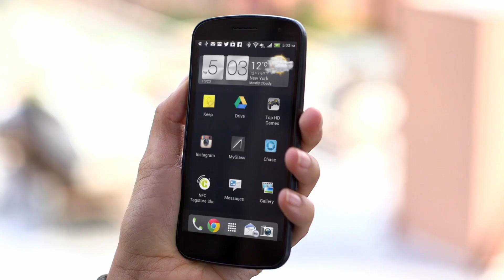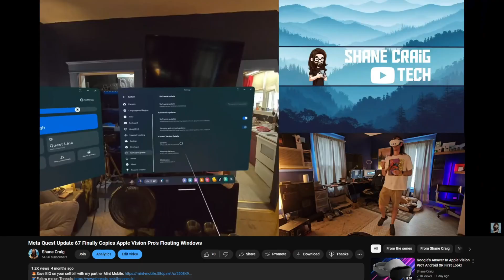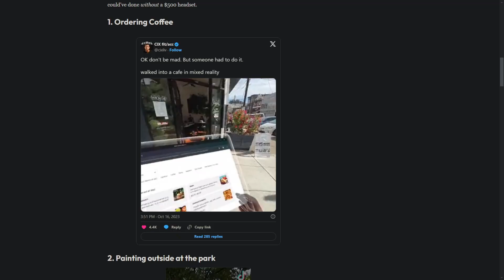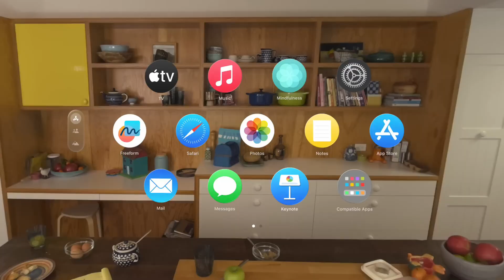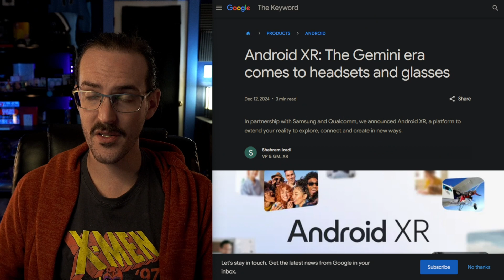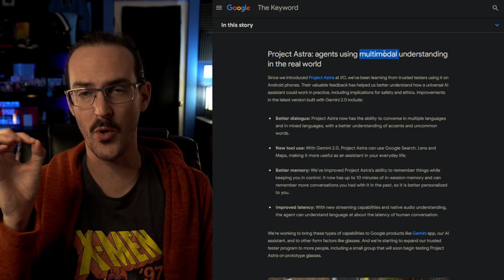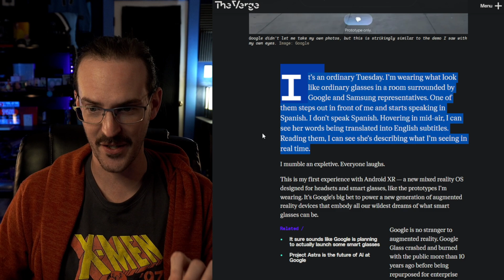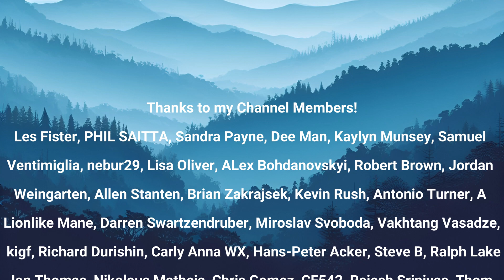Google Glass Was a Better Idea Than Vision Pro.. Android XR Might Prove It..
Google's Answer to Apple Vision Pro? Android XR First Look!